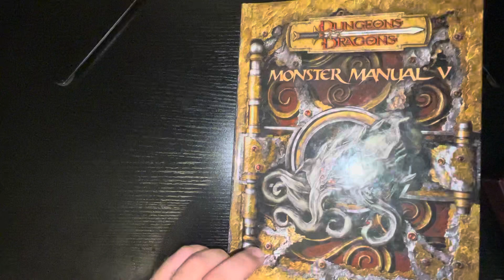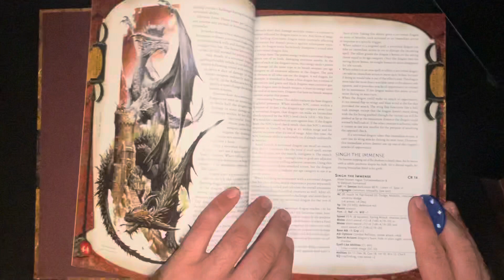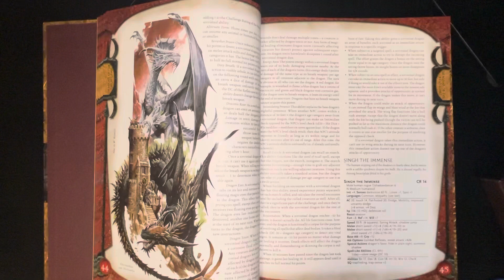Bestiary: Xorvintal Dragons